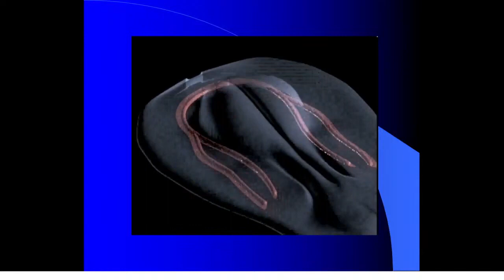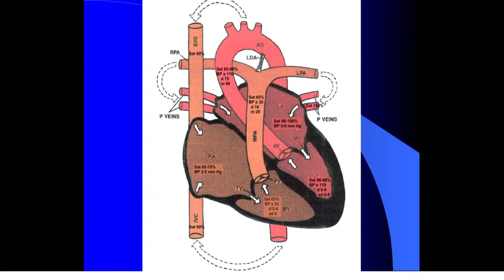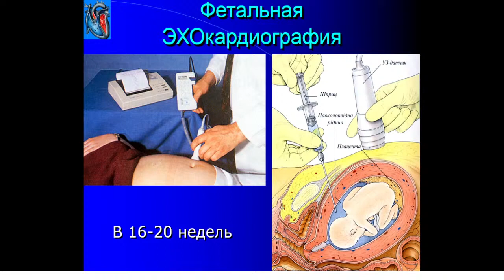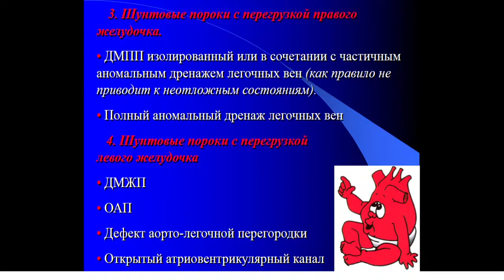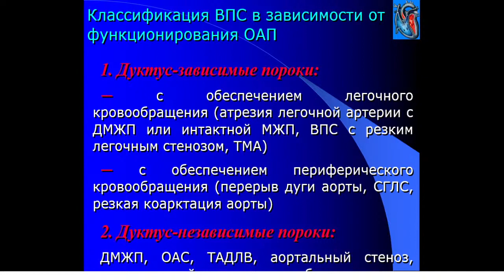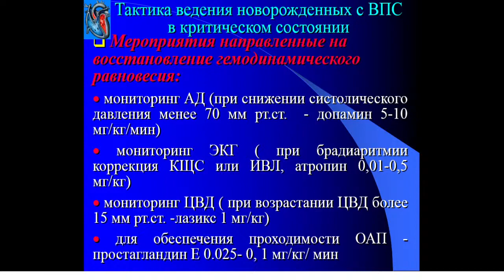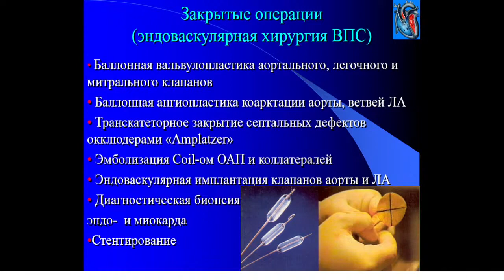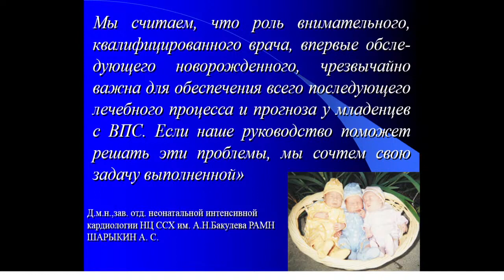9:50-11:20 Врожденные пороки сердца у детей